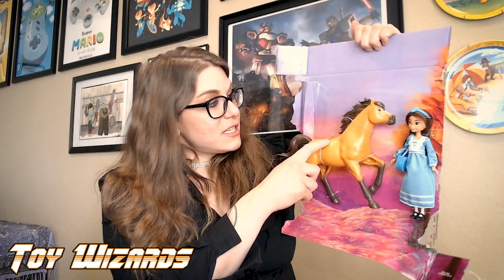Mattel's New Spirit Untamed Toys are Absolutely Breathtaking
To celebrate the release of Dreamworks Spirit Untamed movie in June 2021, we are checking out some of the brand new toys from Mattel! And believe us, these are kids' toys not to be missed!

Learn about our conventions and everything we do at TroublemakersServices.com, our portfolio site!